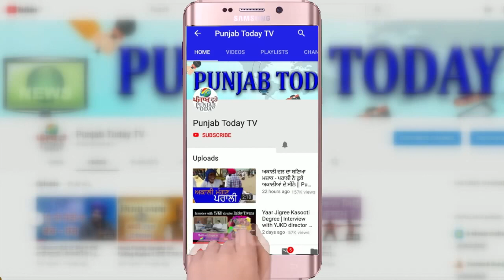नेताओं ने तोड़ा गोदी पत्रकारों का घमंड! | Godi Media Roast | Amish Devgan